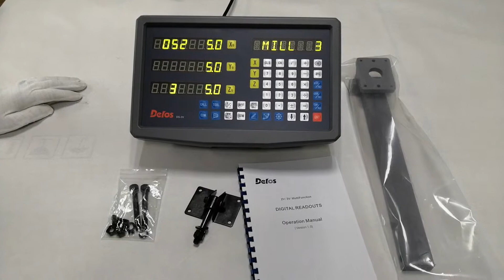Delos 3axis digital readout DRO